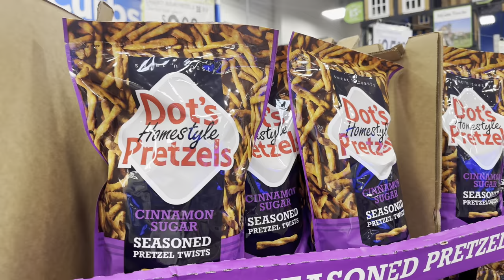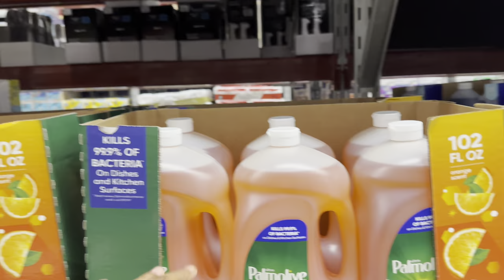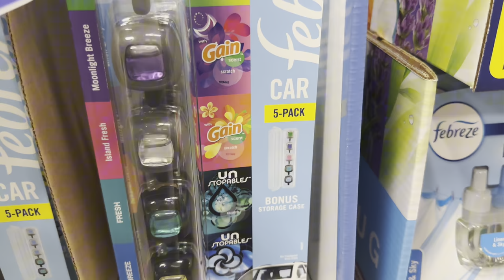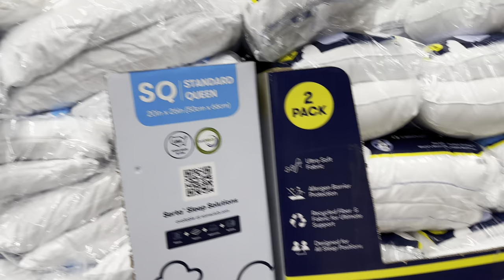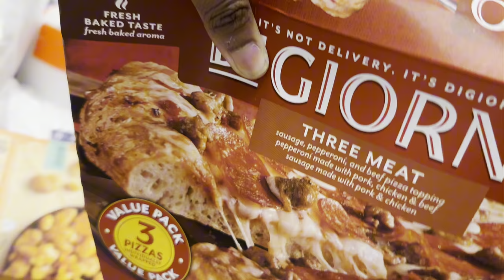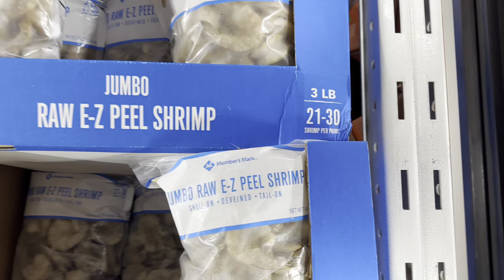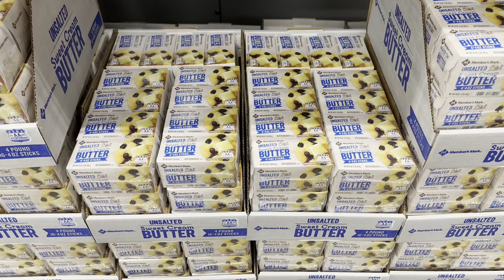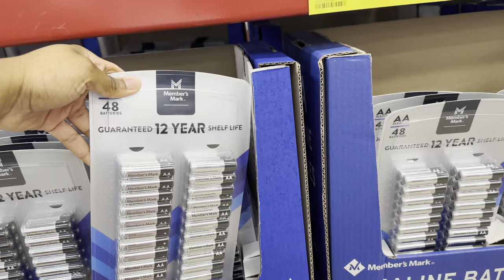SAM’S CLUB FOOD STAMP SHOPPING HAUL | RESTOCKING ON GROCERIES AND HOUSEHOLD ITEMS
JOE’ZIAH- SHIRTS / PANTS SIZE 7-8 SHOE SIZE 1.5Y
BABYDOLL- SHIRTS/JEANS SIZE 6 SHOE SIZE 13
CHRISTAL - CLOTHES SIZE 18 MONTHS SHOE SIZE 6
MY SHIRT SIZE XL SHOE SIZE 8

💫MY 29th BIRTHDAY WISHLIST (3/20)